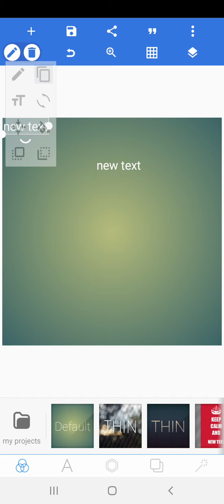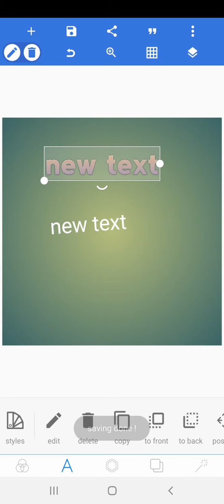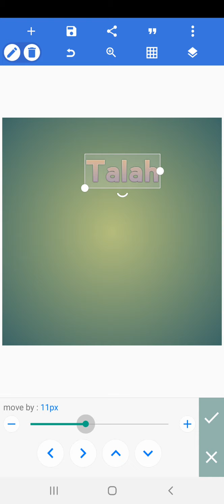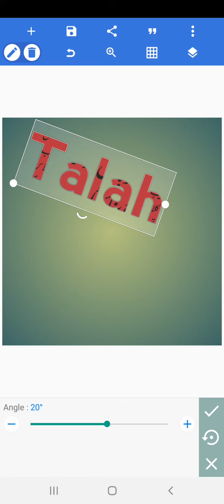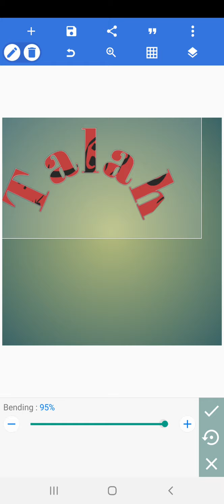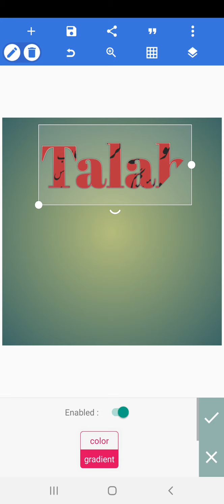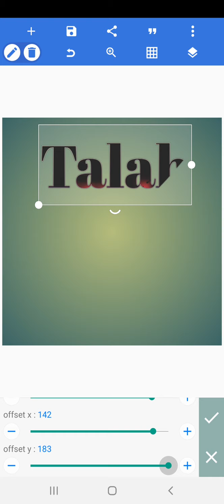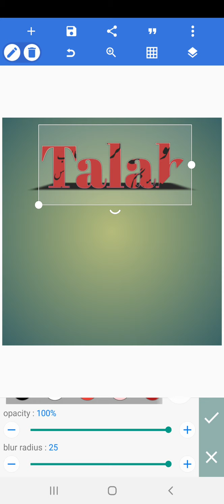Pixclub Class 3 mobile graphic designing course graphic designing